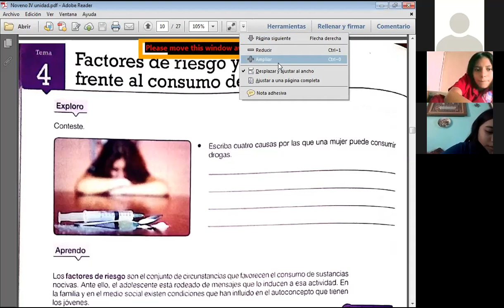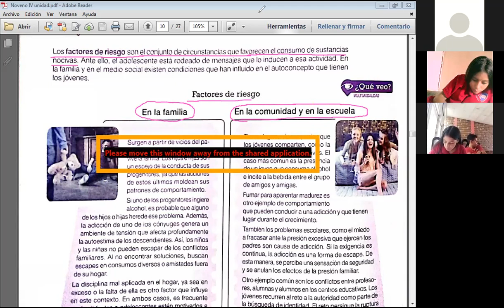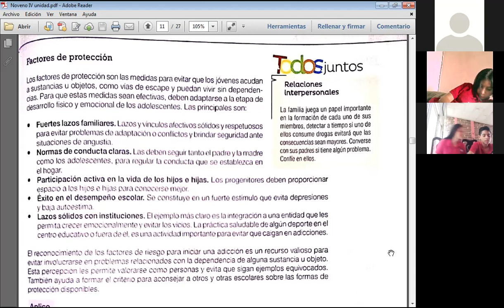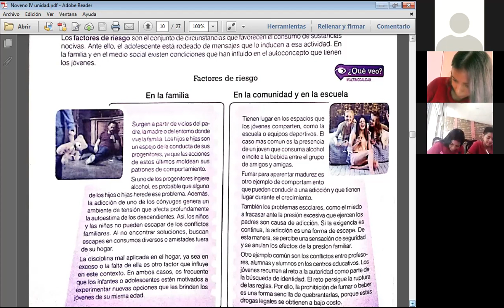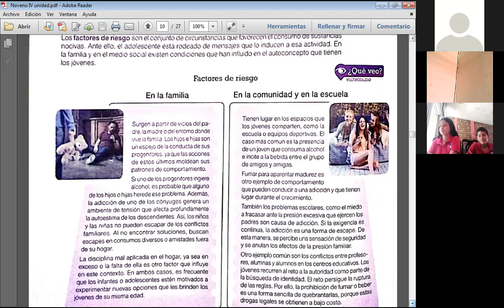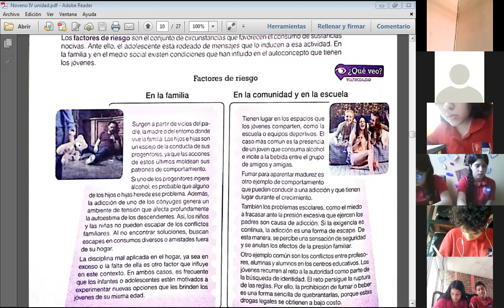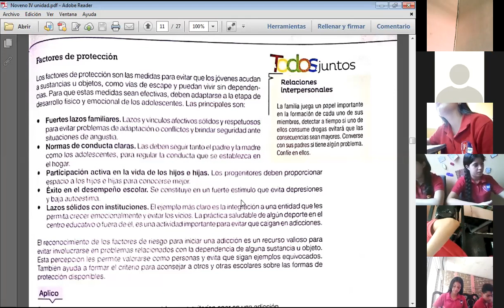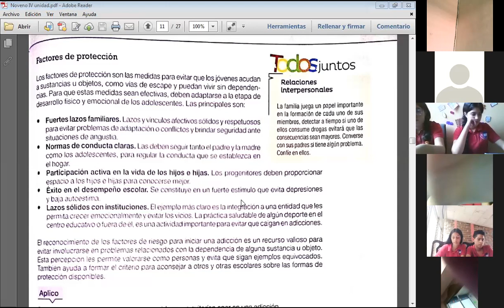EDUCACIÓN CIVIVA FACTOR DE RIESGO FRENTE AL CONSUMO DE LAS DROGAS NOVENO GRADO 30 09 2021